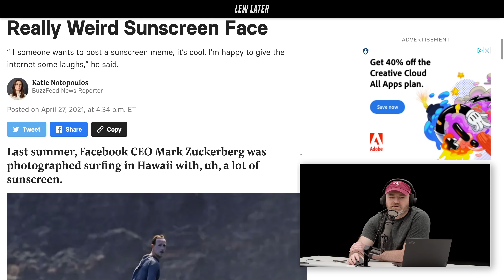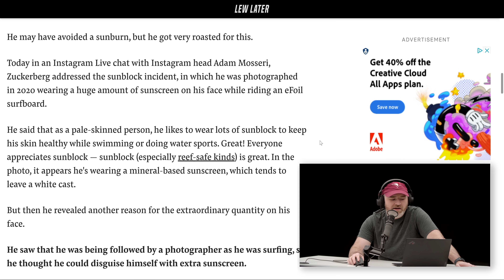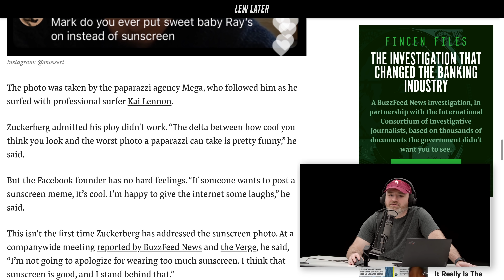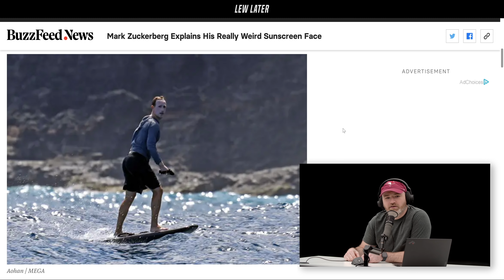Zuckerberg "Explains" Famous Sunscreen Meme...